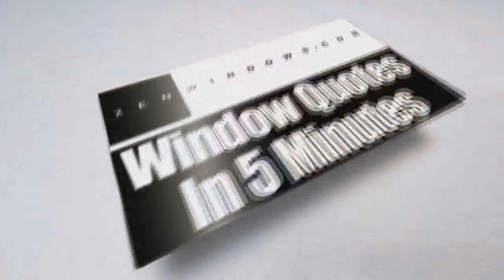Franchise Opportunities Buffalo NY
Zen Windows is a Replacement Window Company located in Columbus OH. As part his strategy to maintain excellence and efficiency in everything that we do in the company, the owner and founder of Zen Windows, Dan Wolt, will work with you closely to ensure that you’ll be satisfied with our window replacement service. If it’s your first time to purchase new windows for your home, you don’t have to worry because Dan will walk you through every step of the process. He will help you find the windows best suited for your needs and then lead his dedicated service team through a high quality installation process that ensures maximum performance.

We set ourselves apart from other window companies in town for several reasons. First, we offer free online window quotes in just a matter of minutes. In this way, there’s no need for any salesman to visit your home and take up so much of your precious time with their boring sales talk. Second, with our no down payment policy, you don’t have to give us any amount of money upfront until all the widows are installed in your home and you are completely satisfied, you don’t owe us a single dime. That gives you the assurance that you won’t be stuck with substandard windows and a bad install. Another reason is that our windows, which are installed by highly qualified installers, come with a "worry free" lifetime warranty on both materials and labor.

We serve the following locations:
Franchise Opportunities Oklahoma City OK
Best Franchises Oklahoma City OK
Dealership Opportunities Oklahoma City OK
Distributor Opportunities Oklahoma City OK
Best Franchises Buffalo NY
Dealership Opportunities Buffalo NY
Distributor Opportunities Buffalo NY
Franchise Opportunities Greenville SC
Best Franchises Greenville SC